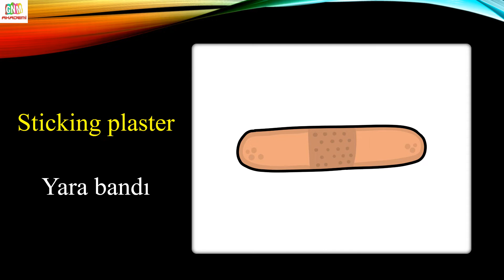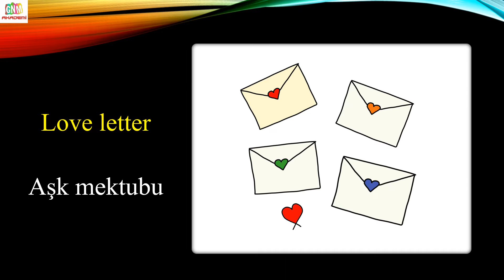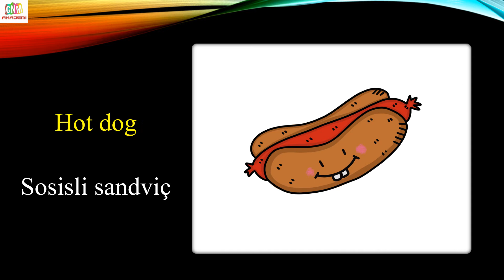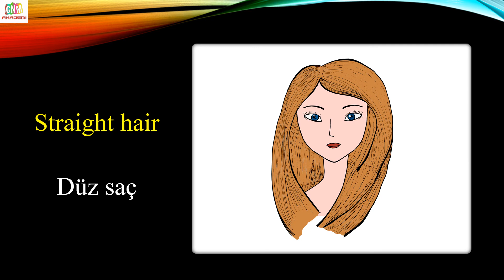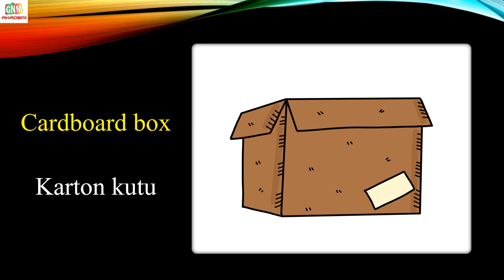HER GÜN 20 İNGİLİZCE KELİME (324.GÜN)